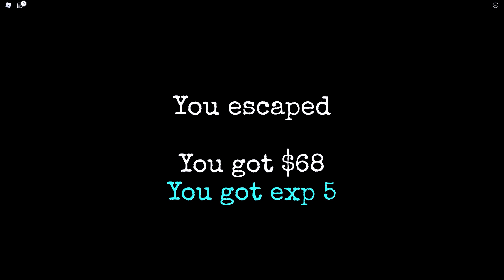FUJA DA GRANNY MALVADA 😳! - ROBLOX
💜Olá Gatinhos e Gatinhas, No vídeo de hoje jogamos o jogo da Granny malvada, aconteceram coisas assustadoras e tivemos que escapar o mais rápido possível , espero que gostem do video.